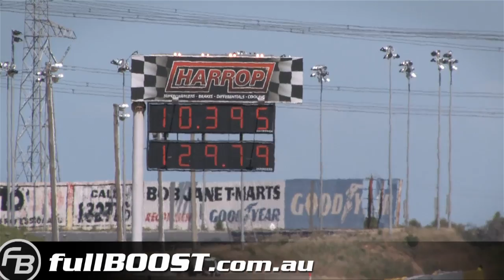Calder Park V8s - Nov 12th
Huge variety of V8s racing at Calder Park's Off-Street Drag meet. Includes Steph's Westernlink SBC Torana running 8 flat and Steve's Camaro running into the 8s.